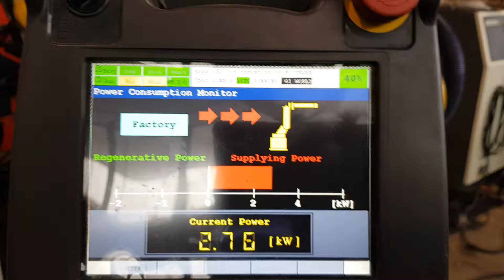FANUC R2000ic-165 robot- power monitoring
Real time Power monitoring of the R2000ic-165 six axis industrial robot with R-30iB controller